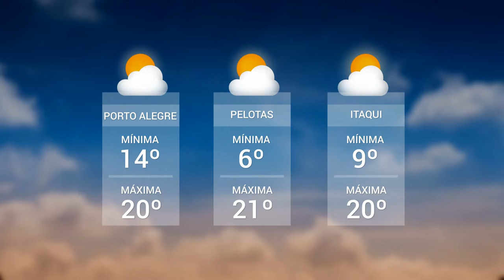Panorama | TVE - Boletim 14:30 - 03/06/19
Reforma da previdência
Previsão do tempo
Vacinação contra gripe é liberada
Câncer de mama - prevenção e reconstrução